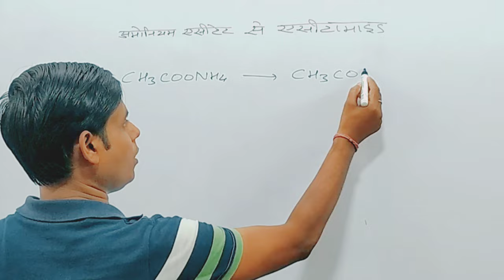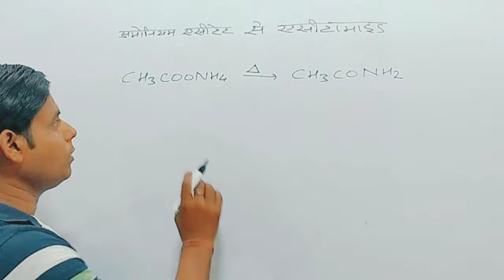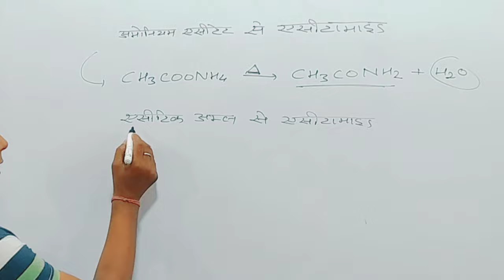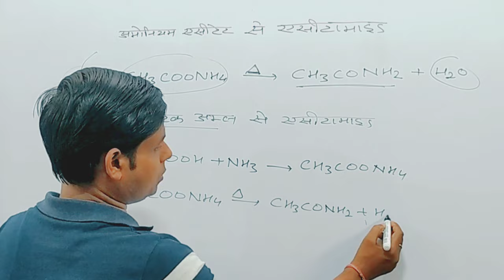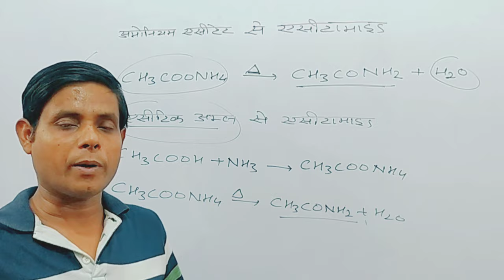अमोनियम एसीटेट से एसिटामाइड कैसे प्राप्त करे | How to convert Ammonium Acetate to Acetamide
organic chemistry conversion
important organic chemistry conversion
important organic chemistry reaction
important reaction class 10
chemistry important reaction
reaction
reaction class 12
reaction class 11
reaction class 10
chemistry important reaction
class 12 chemistry important reaction
12 chemistry mein kon se reaction important hai
important reaction class 12 chemistry
Class 12 chemistry important abhikriya
important abhikriya class 12 chemistry
Most important reaction
Substitution reaction class 12
substitution reaction class 11
substitution reaction class 10
substitution reaction example
substitution reaction ka example
reaction kaise kare
career valley institute